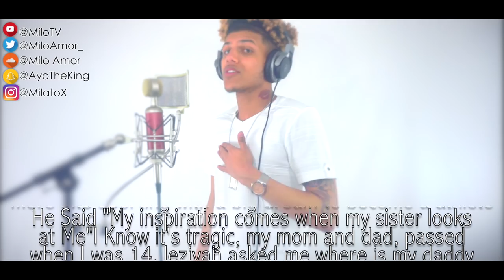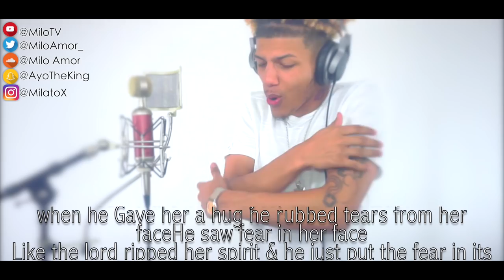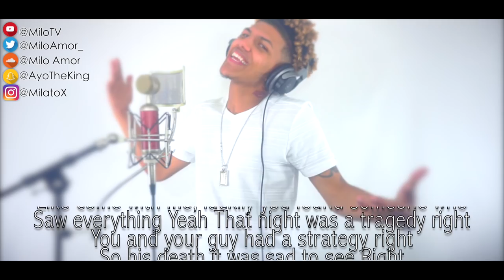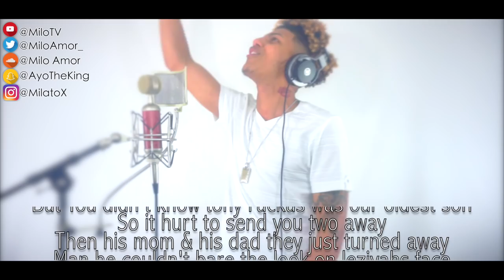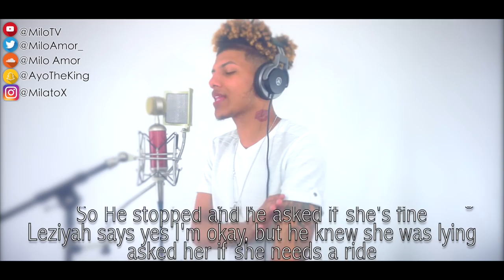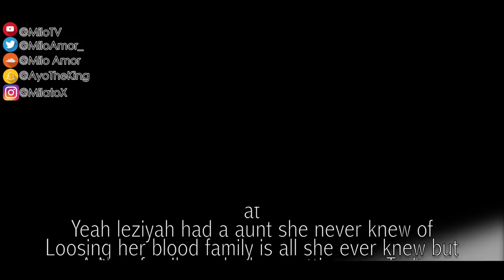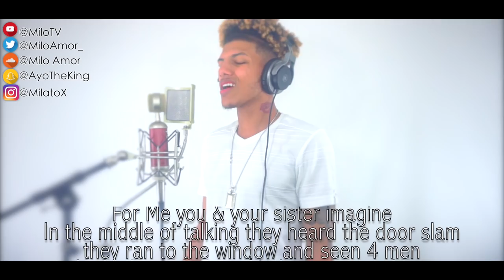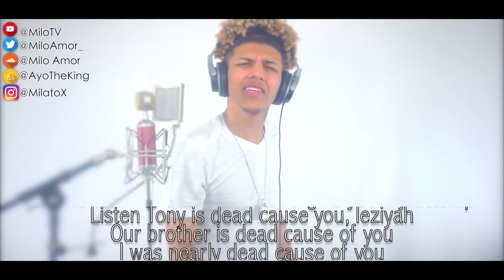MiloXO - The Full Story Of Luh Tony